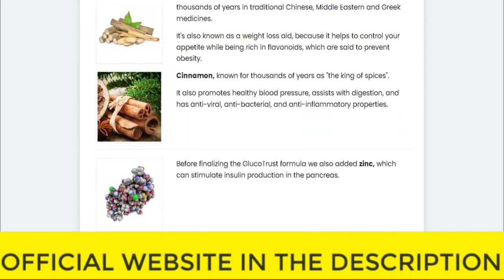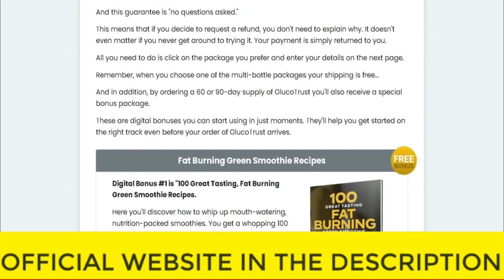⚠️⚠️ GLUCOTRUST REVIEW (( ⚠️ WARNING !! ⚠️ )) Purchase Glucotrust weight loss supplement Buy 2023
glucotrust
buy glucotrust
glucotrust buy
purchase glucotrust
glucotrust purchase
glucotrust reviews
glucotrust review
glucotrust supplement
glucotrust weight loss
glucotrust price
glucotrust capsule
glucotrust ingredients
glucotrust complaints
glucotrust pills
glucotrust australia
ingredients of glucotrust
glucotrust works
glucotrust com
blood sugar
does glucotrust it work
glucotrust amazon